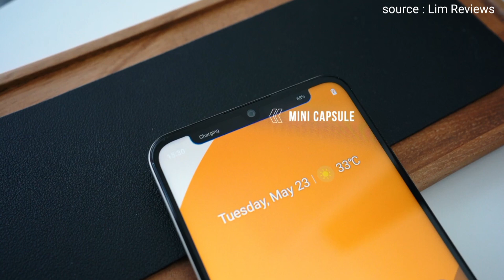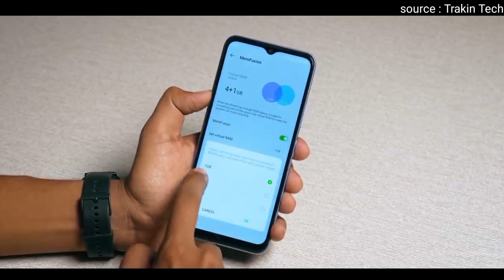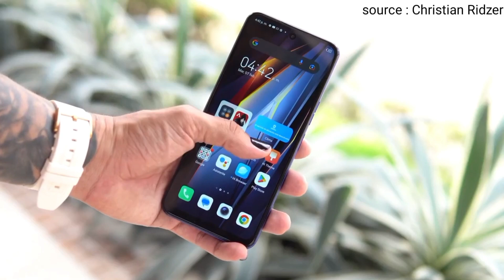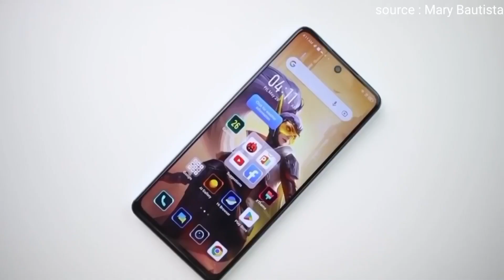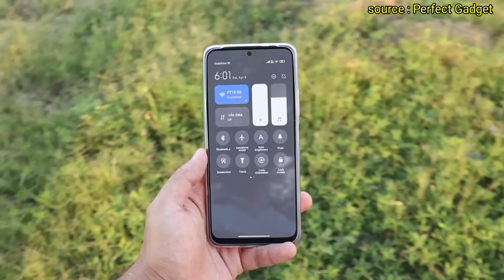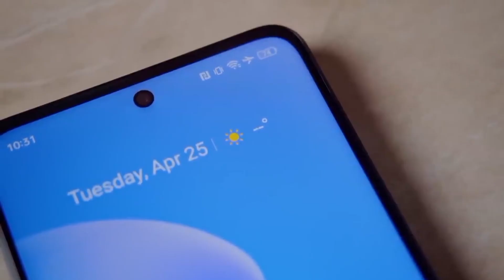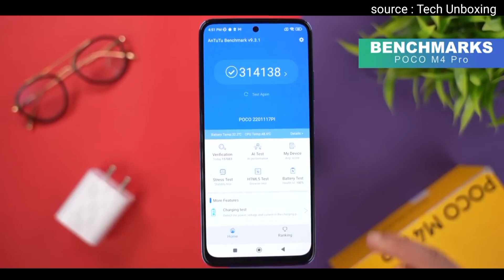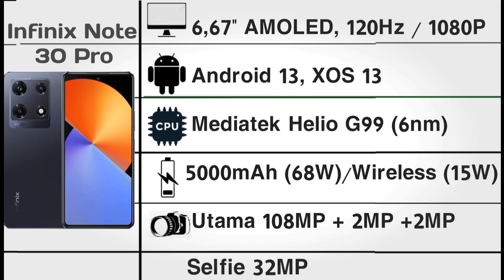10 HP HARGA 2 JUTAAN TERBAIK Di TAHUN 2023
Inilah rekomendasi 10 HP 2 Jutaan Terbaik di tahun baru 2023, Edisi Bulan Juni

Pencari_HP
HP 2 Jutaan terbaru di bulan Juni 2023